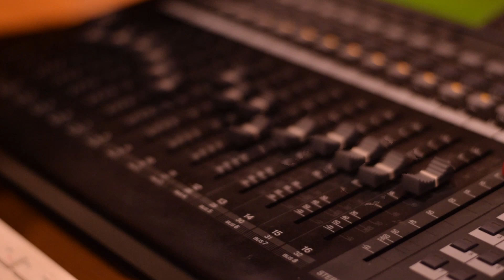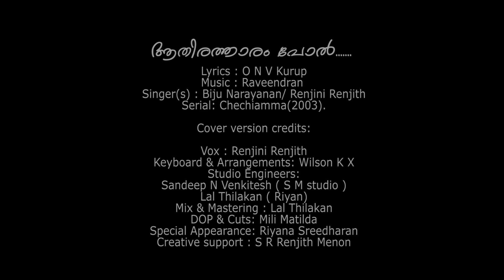Raveendrasangeetham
മാസ്റ്ററുടെ ദീപ്തമായ ഓർമ്മകൾക്കു മുന്നിൽ, സ്നേഹപൂർവ്വം,ആദരവോടെ സമർപ്പിക്കുന്നു!!

Use of 🎧 is highly recommended 🙏

ആതിരത്താരം പോൽ.
Lyrics : O N V Kurup
Singer(s) : Biju Narayanan/ Renjini Renjith
Serial: ചേച്ചിയമ്മ(2003).

Cover version credits:

Vox : Renjini Renjith
Keyboard & Arrangements: Wilson Kx
Studio Engineers:
Sandeep N Venkitesh ( S M studio )
Lal Thilakan  ( Riyan)
Mix & Mastering : Lal Thilakan
DOP & Cuts: Mili Matilda
Special Appearance: Riyana Sreedharan
Creative support : Renjith Menon S R